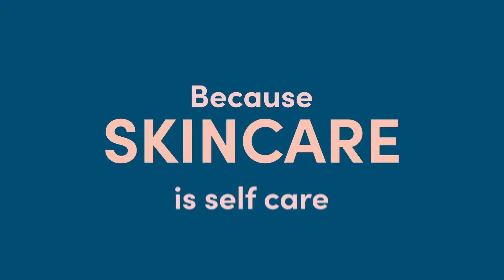Dermaskinshop | Derma Skincare at Your Fingertips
An official online site hat offers an extensive range of Derma Skincare Beauty products that meet your needs. We are proud to bring you highly raved brands: Heliocare, World's 1st Oral Sunblock; Neostrata & Exuviance, Created by Founders of Alpha Hydroxy Acids (AHAs); VivierSkin, the Highest quality stable Vitamin C serums with L-Ascorbic Acid (USP), and more to come.